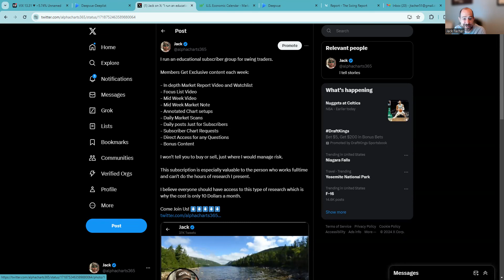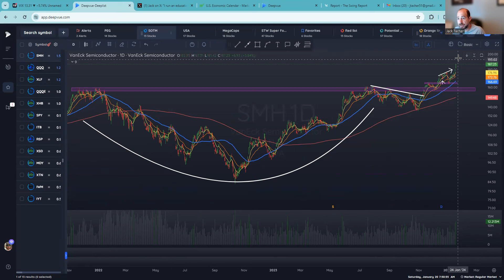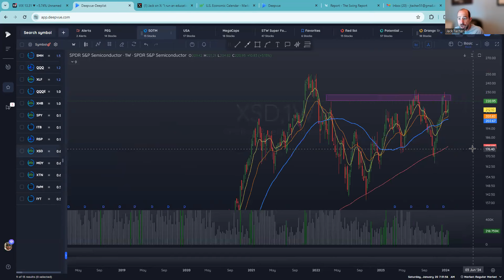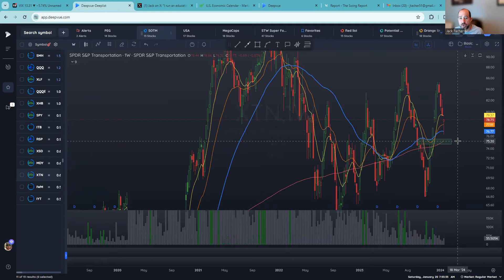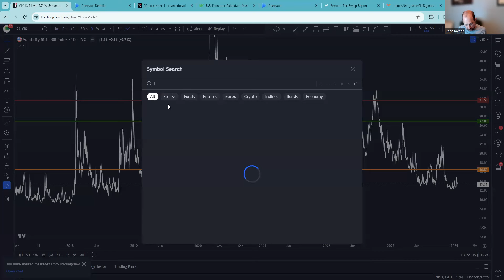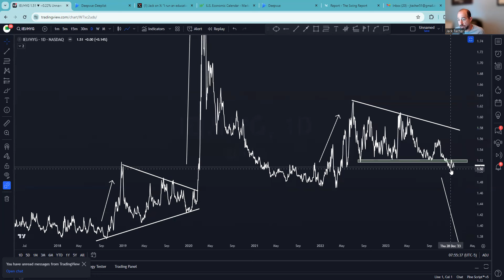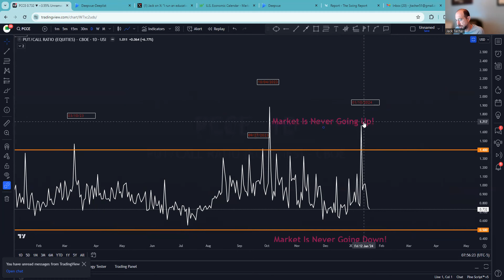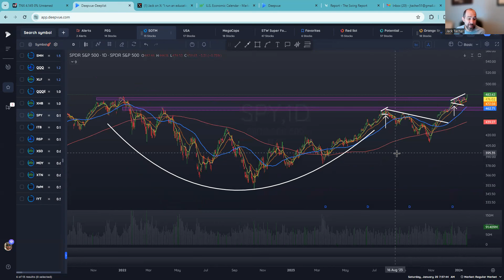State of the Market for January 20th 2024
There are no certainties in the stock market. These names have shown good relative strength and accumulation volume . This may give good risk/reward entries on some of the best names. Some of these charts still need to confirm their price action. This video is my watchlist. Most of these names are at or near all time highs or multi year highs. Many of these have IPO'd in the last few years and still have a growth story ahead of them. Know your time frame and risk tolerance. Know your earnings dates! I go through these quickly so grab a pencil and paper and jot down the names that look interesting to you and then make the trade your own. Good Luck!